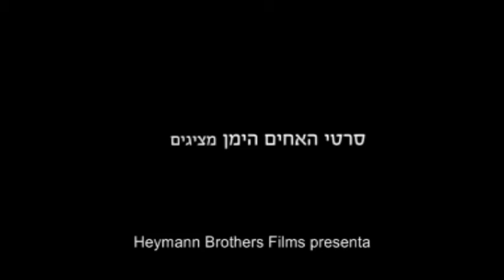Life in Stills di Tomar Tal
Miriam ha 96 anni e il negozio di fotografie "Ha'Tzalmania" aperto a Tel Aviv nel 1940 dal marito, Rudi Weissenstein, e lasciato in eredità al nipote Ben, sta per essere demolito. Un milione di negativi che documentano i momenti salienti della storia d'Israele, e le memorie familiari di Miriam rischiano di andare perduti. Miriam e Ben uniscono le forze per vincere la loro battaglia.

Miriam is 96 years old anhe the photo store "Ha'Tzalmania" opened in 1940 in Tel Aviv from her husband, Rudi Weissenstein, and acquired from Ben, the nephew, is going to be demolished. Nearly one million negative that document Israele's defining moment and family memories of Miriam risks to be forgotten. Miriam and Ben join forces to win their battle.